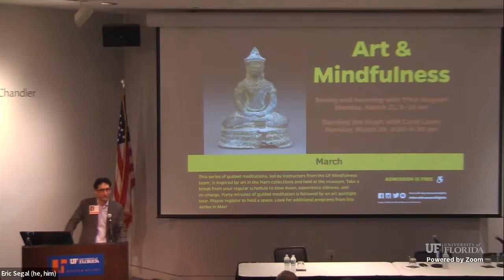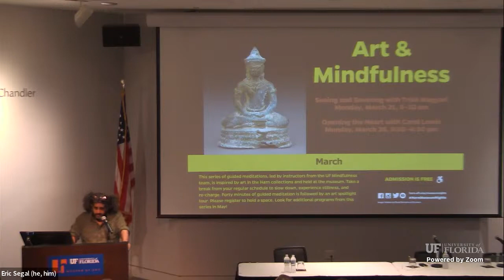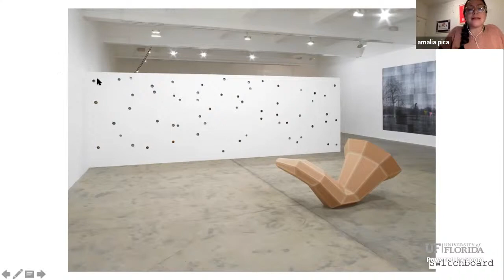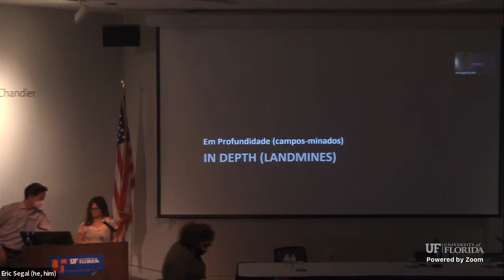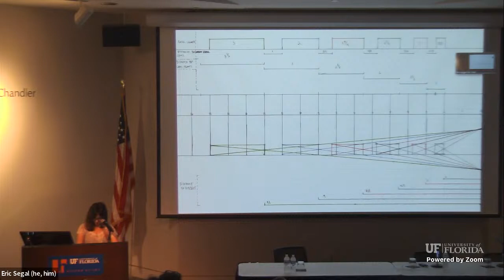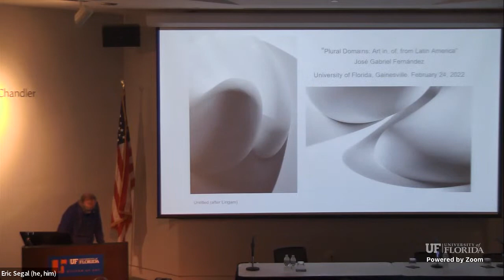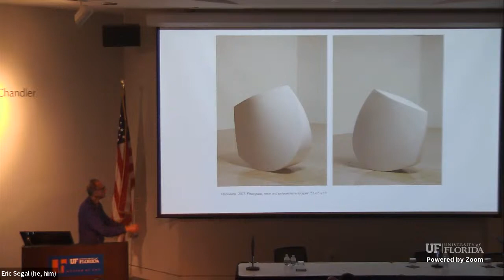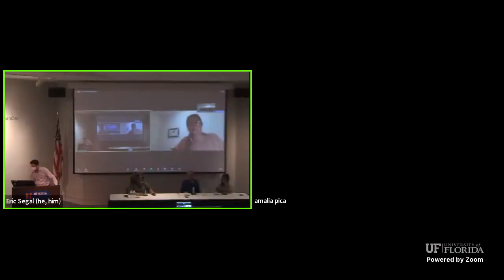"Plural Domains": Art in, of, from Latin America - Artist Panel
Plural Domains: Art in, of, from Latin America
 Thursday, February 24, 2022 @ 06:00 pm
 Chandler Auditorium at the Harn Museum of Art

José Falconi (moderator), Panel Participants: Amalia Pica, Alice Miceli, José Gabriel Fernández

“Plural Domains: Art in, of, from Latin America” includes one art history lecture and a panel discussion comprised of internationally recognized artists and a scholar, each with a distinguished career and record of exhibitions, publications and participation in public events. The events take as their point of departure the exhibition Plural Domains: Selected Works from the Cisneros Fontanals Art Foundation Collection, which is curated by Jesús Fuenmayor for University Galleries and the Harn Museum of Art. The exhibition will be on view at the Harn from September 7, 2021 to April 24, 2022 and at the University Galleries from September 7, 2021 to December 3, 2021. The panel addresses the interconnections between artistic practices, curatorial research as well as diversity and pluralism in the contemporary art of Latin American.